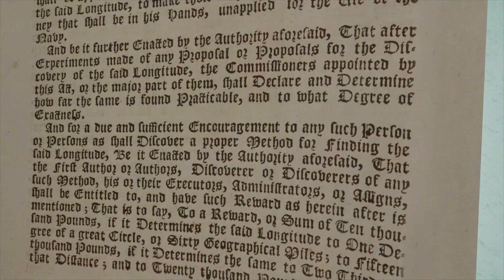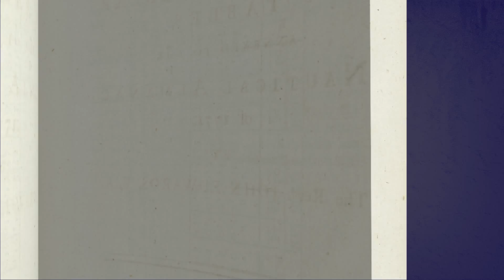Introduction to the Board of Longitude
Cambridge University Library and the National Maritime Museum have digitised the Board of Longitude archive. from 18th July 2013

This first film in a series of three, introduces the Board of Longitude and the 18th century search for an accurate way of finding longitude at sea.

The papers in the Board's archive record scientific endeavour, fateful voyages, bitter feuds and lifetimes of commitment to a common cause.